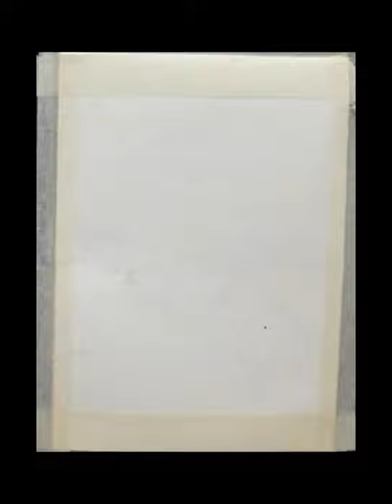A Lady Bug in a beautiful flower🐞💙| Oil pastel drawing